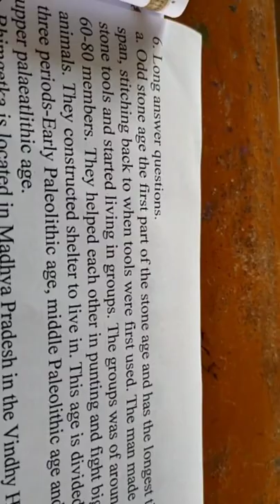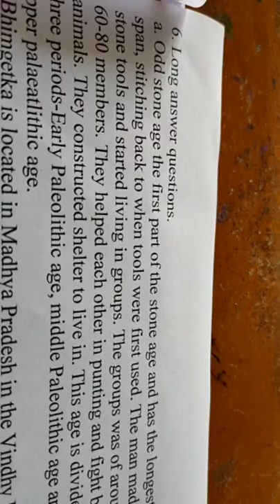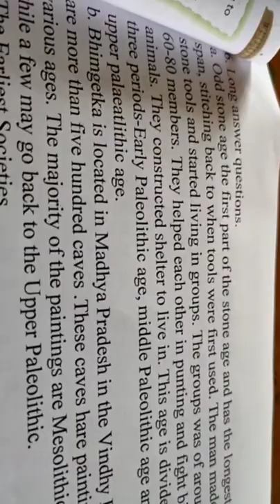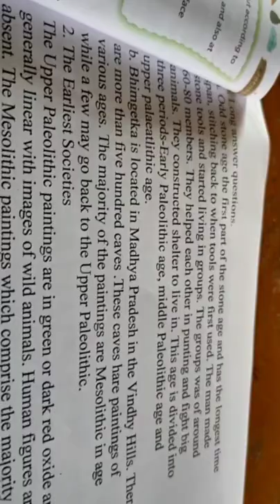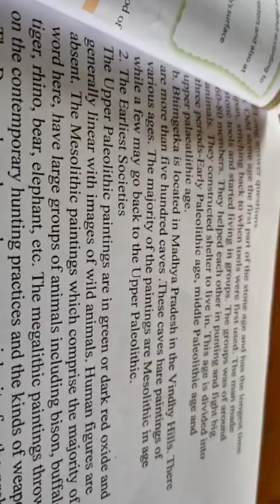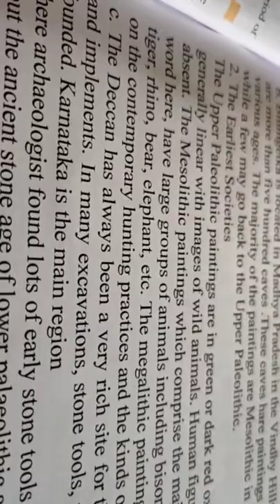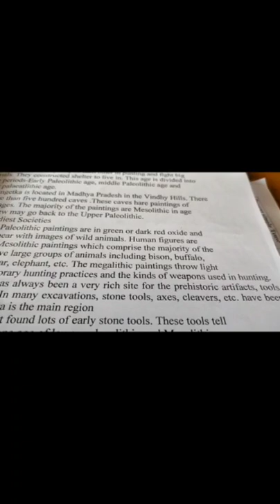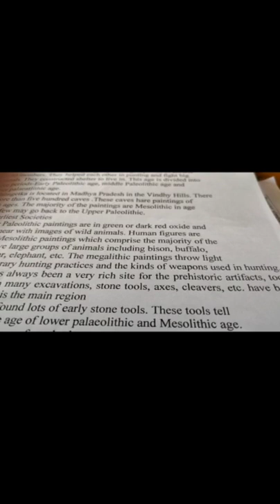Class 6th English medium social science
The earliest societies long answer questions